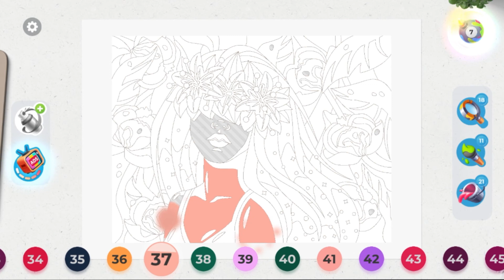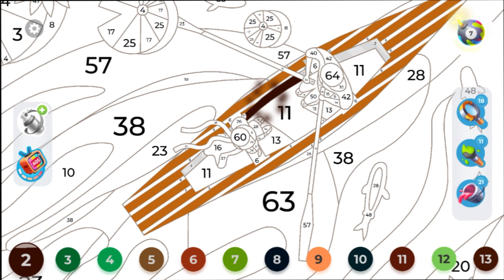Gallery Coloring Book & Decor Gameplay Ita "Giorno 8"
Questo gioco sostituirà per un pò di tempo la serie Uomini Selvaggi, Come Domarli.

Trama: Mia è una pittrice appassionata che ha lasciato il suo noioso lavoro per fare ciò che le piace davvero: disegnare quadri insieme al suo ragazzo Leo. Unisciti a loro in un'incredibile avventura colorata: colora meravigliosi capolavori, ottieni stelle per ristrutturare la vecchia casa e la galleria d'arte abbandonata.